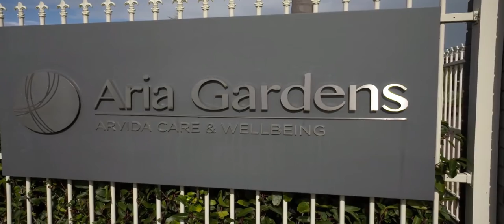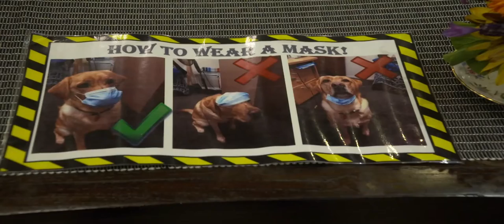TVNZ Seven Sharp interview with Frog Recruitment's NZTOPDOG 2022 winners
Meet the new four-legged pooch who took out the crown for 2022 NZ Top Home Office Dog, Odin.

After 4 weeks, and nearly 400 entries, Frog Recruitment was excited to announce the winners of this year’s feel-good campaign, NZTOPDOG.

Frog Recruitment Managing Director Shannon Barlow was interviewed by TVNZ Seven Sharp to talk about the benefits having an office dog can have on mental health, as well as talk about what made NZ Top Home Office Dog Odin a worthy winner for 2022.